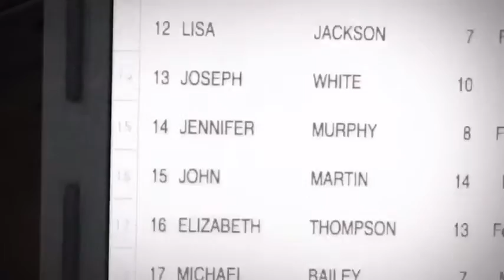Dead Rising HD Census Taker Gameplay